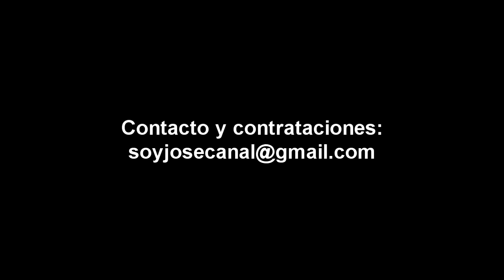¿SOMOS EL PRÓXIMO HONDURAS? - SOY JOSE YOUTUBER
Para donaciones mensuales de $1, $5 o $10